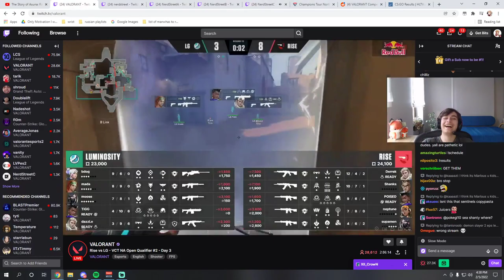100T Asuna with the IRON Play | FAZE vs ANDBOX